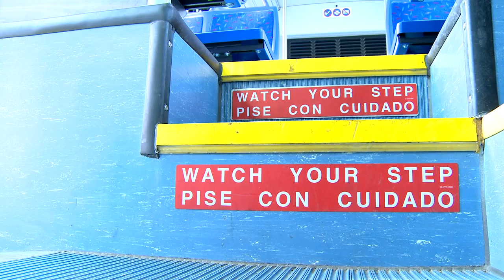Schweyer Protecting Transportation Workers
Pa. state Rep. Peter Schweyer talks about his legislation that would better protect public transportation drivers and employees from being assaulted while on duty. Schweyer wants to afford those workers the same protection that public safety officials receive and conducts this conversation from on board a LANTA bus.